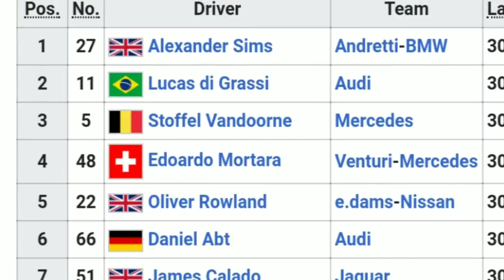Formula E - Maxi Guenther Redemption at Santiago Eprix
Maxi Guenther could've gotten a 2nd place podium at Ad Diriyah Race 2 but a post race penalty dropped him to 11th. So i decide to make a video about his redemption. By the way, the race itself is good

I was planning on including other drivers but dont have any ideas ( Since i will most likely include F1 sound clips)

I only own my editing.